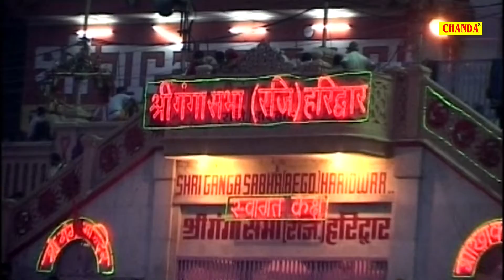मकर संक्रांति स्पेशल: पावन गंगा में नहा लो| Ramkumar Lakkha | ganga bhajan | bhajan kirtan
Artist :    Sandeep Kapoor
Singer -  Ramkumar Lakkha
Lyrics :   Sandeeop Kapoor
Hindi/Haryanvi / Rajsthani / Gorakhnath ji Ki Audio Sunne Ke Liye is per Click Kare